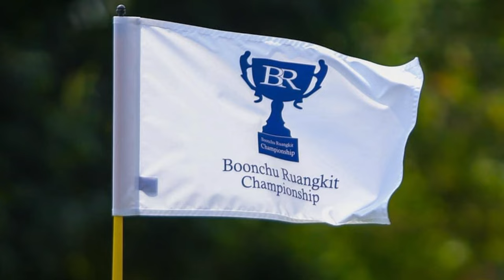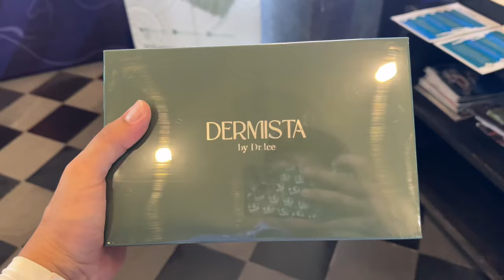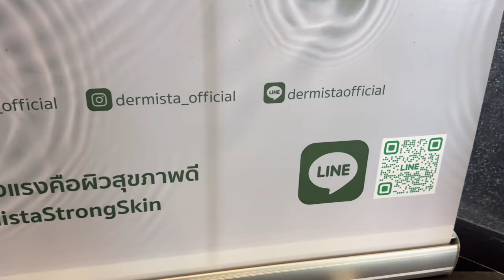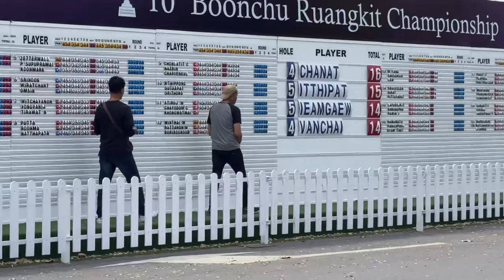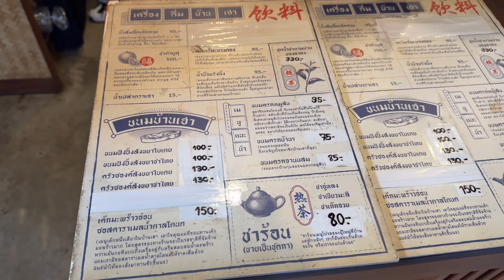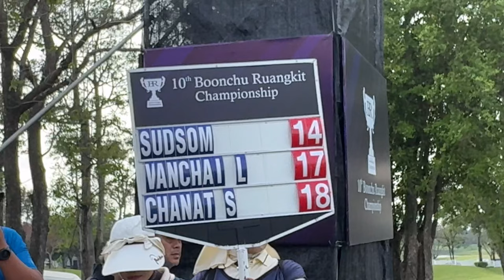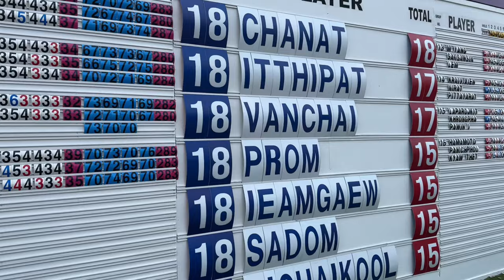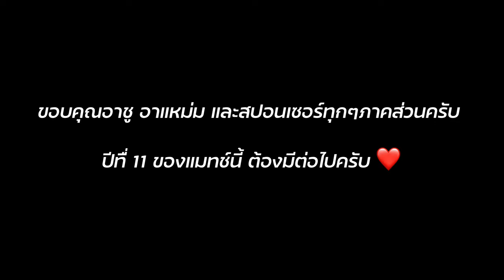🏆โปรโจ้ จณัตว์ ได้แชมป์ | 10th Boonchu Ruangkit Championship 2024 | โปรกอล์ฟเทพๆ มาครบทุกอัตรา🔥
“จณัตว์” แชมป์ “บุญชู เรืองกิจ แชมเปี้ยนชิพ”🏆

“โปรโจ้” จณัตว์ สกุลพลไพศาล ทำรอบสุดท้าย 3 อันเดอร์ คว้าแชมป์ “บุญชู เรืองกิจ แชมเปี้ยนชิพ 2024” สกอร์รวม 18 อันเดอร์ ณ สนามแรนโช ชาญวีร์ รีสอร์ท แอนด์ คันทรีคลับ ระยะ 7,152 หลา พาร์ 72 จ.นครราชสีมา

ในรอบสุดท้าย เมื่อวันที่ 28 มกราคม 2567 จณัตว์ ออกสตาร์ทด้วยการนำอันดับสอง 1 สโตรก ก่อนจะทำเพิ่มอีก 3 อันเดอร์ จาก 5 เบอร์ดี้ 2 โบกี้ คว้าแชมป์สกอร์รวม 18 อันเดอร์ เฉือนชนะวันชัย หลวงนิติกุล และอิทธิพัทธ์ บูรณธัญรัตน์ แค่สโตรกเดียว โดยจณัตว์ รับเงินรางวัล 750,000 บาทกับแชมป์แรกในออลไทยแลนด์กอล์ฟทัวร์ ขณะที่ อิทธิพัทธ์ และวันชัย รับคนละ 375,000 บาท

จณัตว์ วัย 33 ปี จากระยอง กล่าวว่า สิ่งที่ทำให้ได้แชมป์ในปีนี้ก็เพราะเรียนรู้จากประสบการณ์เมื่อปีที่แล้วซึ่งจบอันดับ 4 ร่วมแม้ว่าในการเล่นหลุมสุดท้ายนั้น คิดว่าอาจจะต้องเล่นกันถึงเพลย์ออฟก็ตาม

“จริงๆ คิดว่า อาจจะต้องเล่นถึงเพลย์ออฟครับ ปีที่แล้วก็มีโอกาสได้ลุ้นแชมป์เหมือนกัน ก็ถือว่าได้บทเรียนจากปีที่แล้วมาปรับปรุงและเล่นให้ดีขึ้นในปีนี้ครับ” จณัตว์ กล่าว

“ต้องขอขอบคุณ อาบุญชู และทุกๆ ฝ่ายที่มีส่วนในการจัดการแข่งขันครั้งนี้ เช่น สิงห์ และบรรดาสปอนเซอร์ต่างๆ”

พรหม มีสวัสดิ์ ทำรอบสุดท้าย 5 อันเดอร์ขึ้นมาจบที่อันดับ 4 ร่วม สกอร์รวม 15 อันเดอร์ เช่นเดียวกับ สดมภ์ แก้วกาญจนา, วรุณ เอี่ยมแก้ว และธนภัทร พิชัยกุล โดยรับเงินรางวัลคนละ 154,375 บาท

อันดับ 8 ได้แก่ ฉ่างไท้ สุดโสม สกอร์รวม 14 อันเดอร์  รับเงิน 106,250 บาท

“ทีเค” รัชชานนท์ ฉันทนานุวัฒน์ วัย 16 ปี ตีรอบสุดท้าย 5 อันเดอร์ จาก 6 เบอร์ดี้ 1 โบกี้ สกอร์รวม 13 อันเดอร์ รับถ้วยรางวัลชนะเลิศนักกอล์ฟสมัครเล่นไปครอง

ธรรมนูญ ศรีโรจน์ ปิดท้ายที่ 5 อันเดอร์ จบที่อันดับ 10 ร่วม กับ จักรนาถ อินมี ที่สกอร์รวมคนละ 12 อันเดอร์ รับเงินคนละ 95,625 บาท

ประหยัด มากแสง วัย 57 ปี อดีตแชมป์ 19 รายการ ตีรอบสุดท้าย 2 อันเดอร์ ขยับขึ้นมาจบที่อันดับ 14 ร่วม สกอร์รวม 10 อันเดอร์  ส่วน อาเมียร์ นาซริน โปรมาเลเซียแชมป์เก่าเมื่อปีที่แล้วจบที่ 20 ร่วม สกอร์รวม 8 อันเดอร์

ภูสิทธิ์ ทรัพย์อัประไมย นักกอล์ฟมือหนึ่งออลไทยแลนด์ฯ 2023 จบที่ 48 ร่วม สกอร์รวม 1 อันเดอร์

ขณะที่ พชร คงวัดใหม่ นักกอล์ฟมือหนึ่งของไทยต้องถอนตัวจากการแข่งขันรอบสุดท้ายเนื่องจากอาหารเป็นพิษ

รายการต่อไปจะเป็นการแข่งขัน “สิงห์ อีสาน โอเพ่น” ชิงเงินรางวัลรวม 3 ล้านบาท ณ สนามสิงห์ ปาร์ค ขอนแก่น กอล์ฟ คลับ จังหวัดขอนแก่น วันที่ 15-18 กุมภาพันธ์ 2567

Rancho Charnvee Resort Khaoyai & CountryClub ที่พักเขาใหญ่ ที่เที่ยวเขาใหญ่